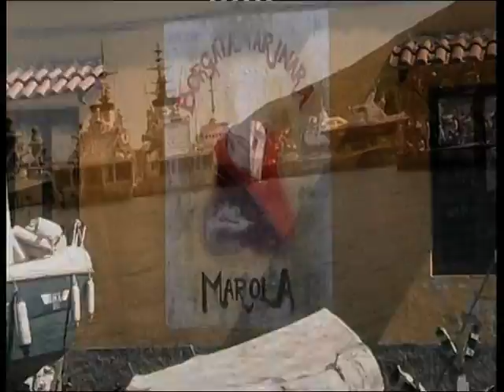1388\17 PrePalio di Marola Gara Femminile Vittoria Portovenere 18 Giugno 2017